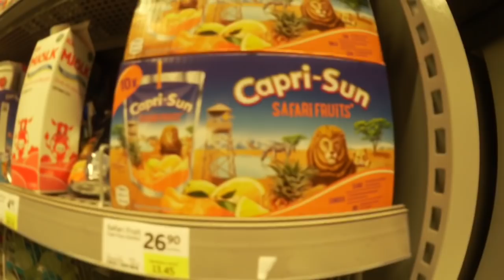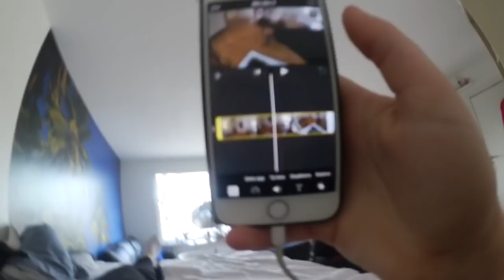Vlogg | B-dayfrukost, olaglig körning & testar osäker is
Hej!

Lite strul med musiken, jag vet, sorry för det! Var tvungen att redigera om och ladda upp den flera gånger och när jag märkte detta fel var den redan upplagd och jag orkade verkligen inte göra om allt igen...bättre lycka nästa gång eller något!

🔺Instagram: michellehruskas & queensnapchat
🔺Tarzans instagram: tarzantheaffen
🔺Snapchat: abdullahhhh (döm inte, jag var 12 och uttråkad)
🔺Ask: ask.fm/michellelovemaja

Vanliga frågor:
🔹Ålder: 17 (jag är född 22 juli 2000)
🔹Bor: Stockholm
🔹Utbildning: Jag läser ekonomi i andra ring.
🔹Familj: bor med mina föräldrar, min hund och mina två yngre syskon.